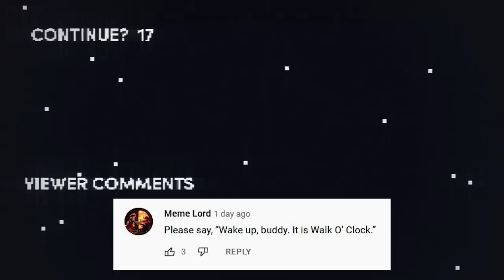Honest Game Trailers | Multiversus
Trailers that tell you the TRUTH about your favorite video games: this week is Multiversus!

Produced by: Max Song & Ryan O'Toole
Post-Production Supervisor: Emin Bassavand
Post-Production Coordinator: Mikołaj Kossakowski
Assistant Editor: Rebecca Castaneda
Director of Video Production: Max Dionne